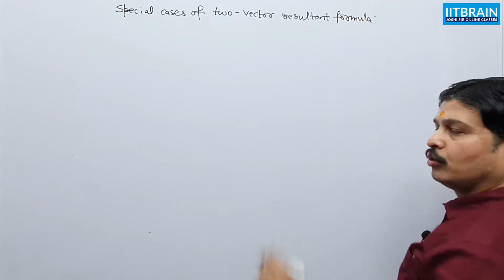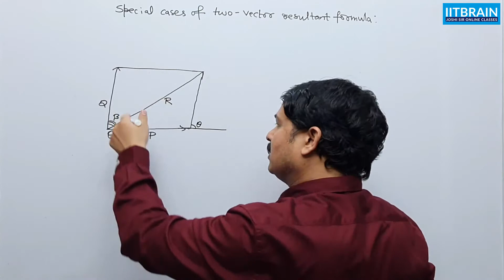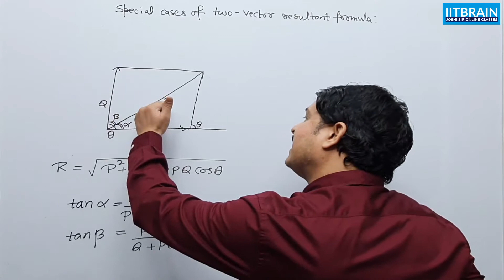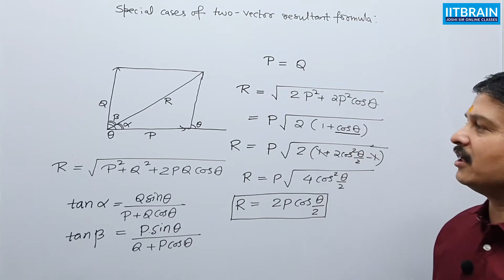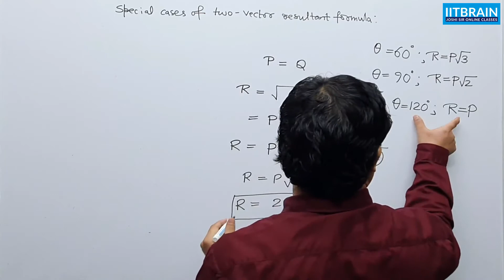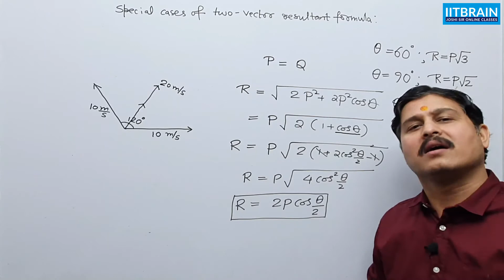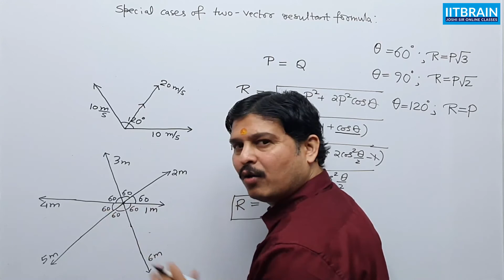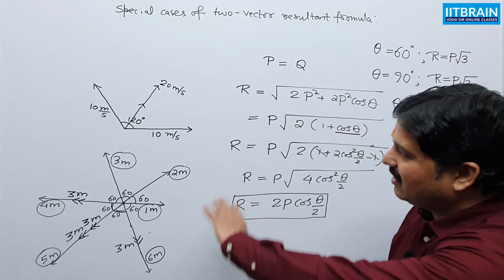Class 11 | chapter 3 & 4 | 13 | Special case of two vector resultant method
Special case of two vector resultant method, Physics class 11th Chapter 3 & 4 - explained by Lalit Joshi sir.

Physics class 11 chapter 3 & 4, based on NCERT pattern by Lalit Joshi sir. This lecture covers Special case of two vector resultant method to solve IIT JEE Mains/Advanced, NEET, Board Exam questions.